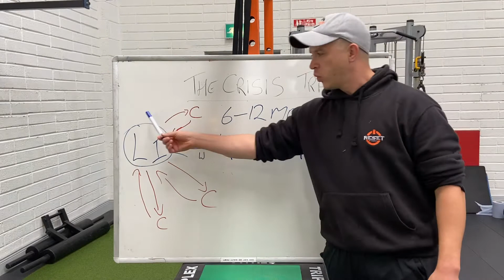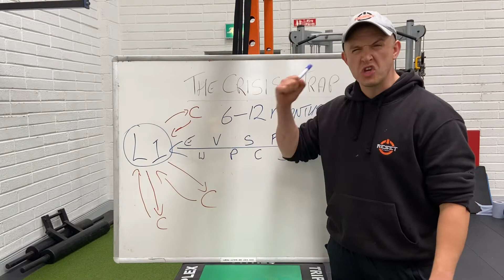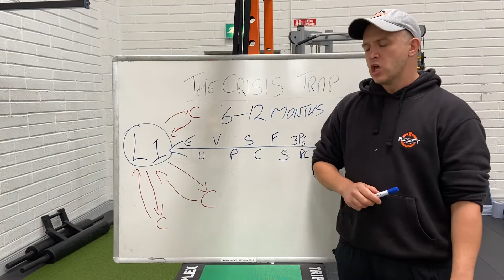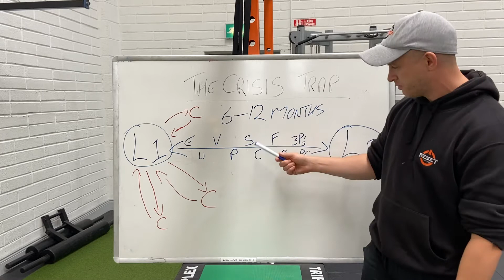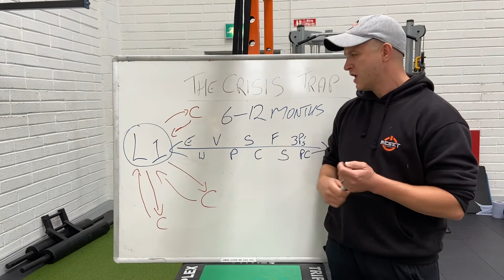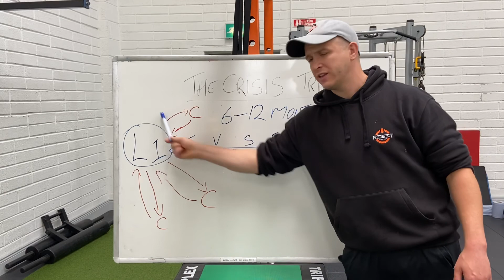Carrigtwohill Personal Training- Avoid the crisis trap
If you've been stuck in a rut for a while, or constantly struggle to make lasting positive changes in your lifestyle despite your best efforts, you are caught in what we call the crisis trap.

Understanding how the crisis trap works, and how to avoid in going forward, is key if you want to achieve your goals and sustain them longterm.